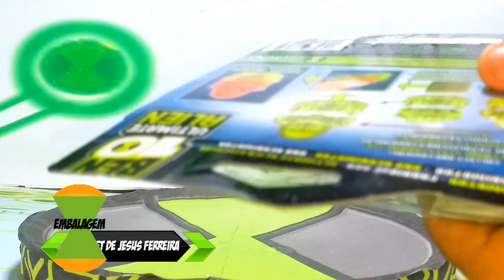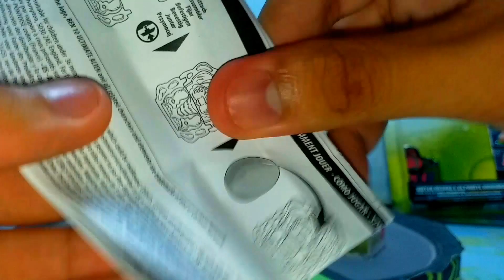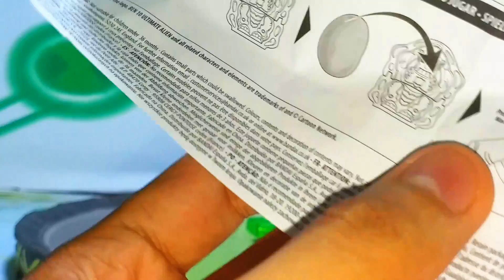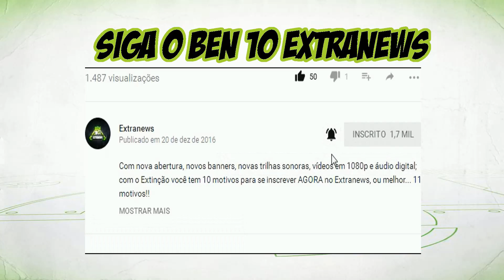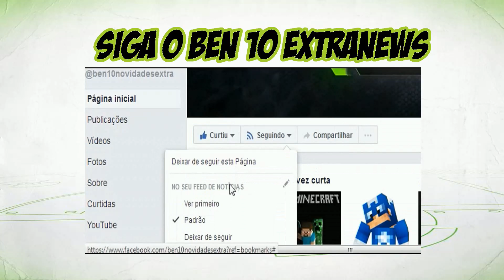Review - (Último) DNA Reanimator Enormossauro Supremo e Ameaça Aquática - Ben 10 UA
Saiba tudo sobre o Review - (Todos) DNA Reanimator Enormossauro Supremo e Ameaça Aquática - Ben 10 UA

Análise- DNA Reanimator Fogo Fátuo Supremo e Eco Eco Supremo- Ben 10 UA